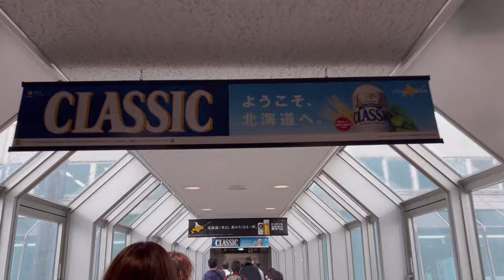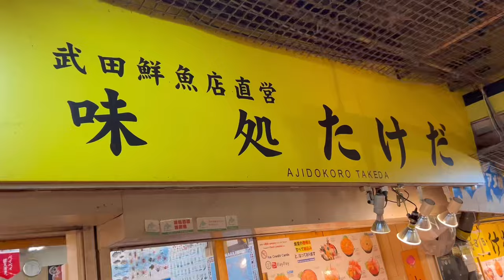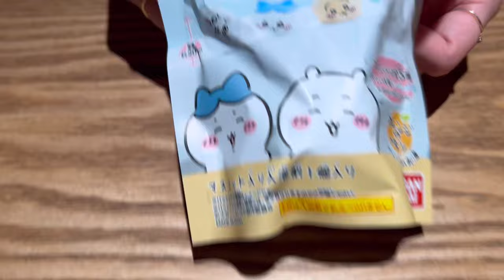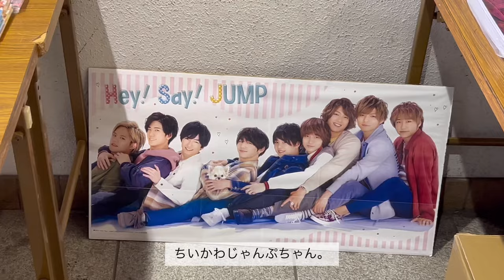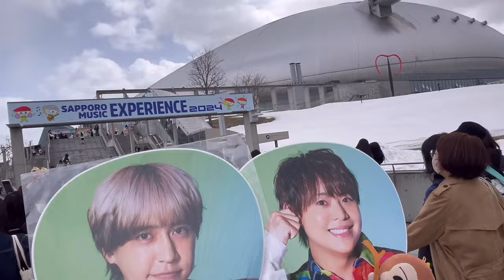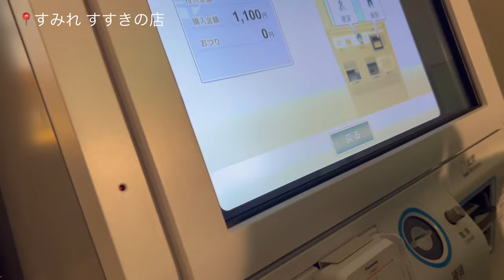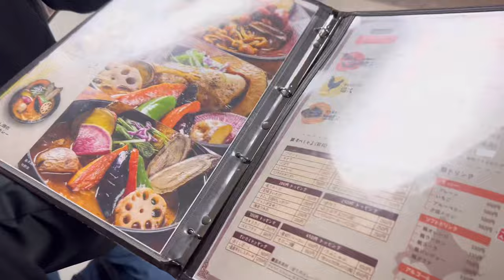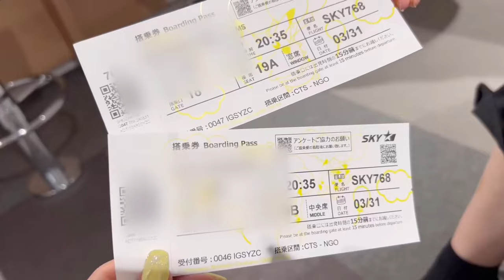【現場vlog】Hey! Say! JUMP札幌フェス⭐️｜北海道グルメ🍣｜ありひか🧡💛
札幌ドームで行われたフェスに行ってきました🏟️✨
3日間の様子をvlogにまとめたので楽しんで
見ていただければ幸いです(  ˙༥˙  )♡